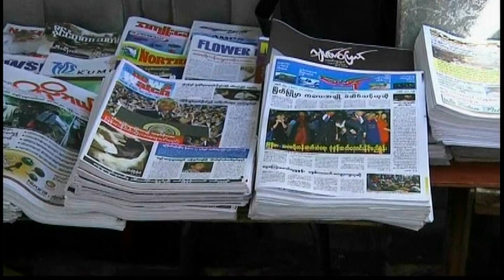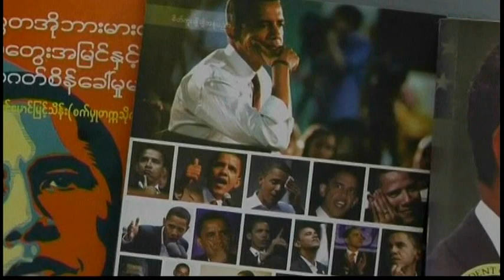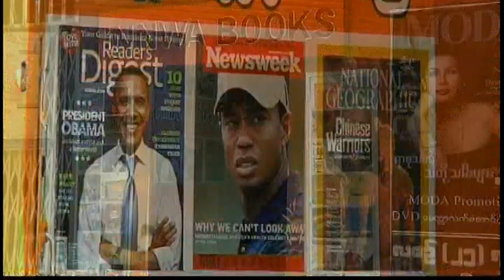5111WD MYANMAR-OBAMA VISIT REAX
5111WD MYANMAR-OBAMA VISIT REAX